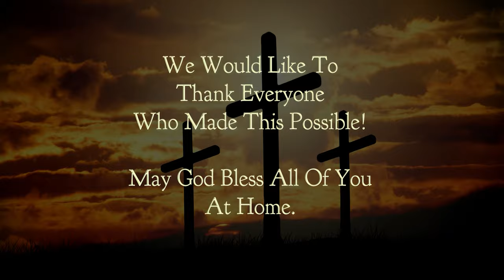Chetwynd Christian Ministries